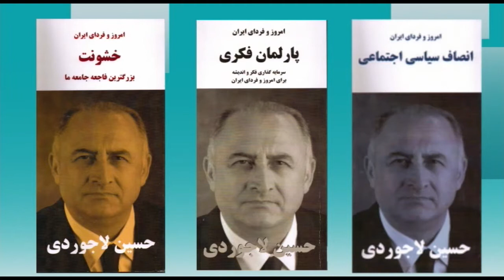امروز و فردای ایران با دکتر حسین لاجوردی سه شنبه 28 مهر- تلویزیون ایران فردا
از شما دعوت می کنیم که به تماشای بیست و نهمین برنامه “امروز و فردای ایران با حسین لاجوردی” بنشینید. حسین لاجوردی، متخصص آمار و جامعه‌ شناس و بنیانگذار و رئیس کنونی انجمن پژوهشگران ایران است. او در سالهای ۱۹۷۳-۱۹۷۶ مدیر اجرایی پروژه رشد جمعیت در ایران (زیر نظر سازمان توسعه و جمعیت ملل متحد) بود و در سال ۱۹۷۸ دکترای خود را در زمینه جامعه‌شناسی از دانشگاه سوربن دریافت کرد.